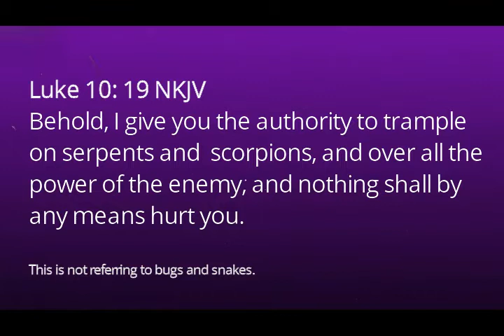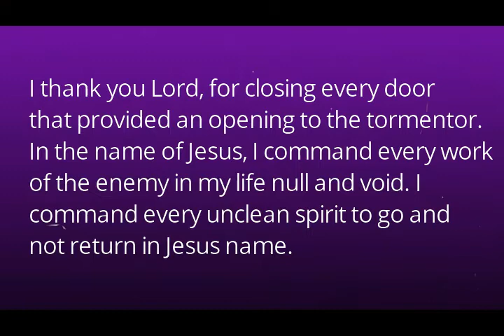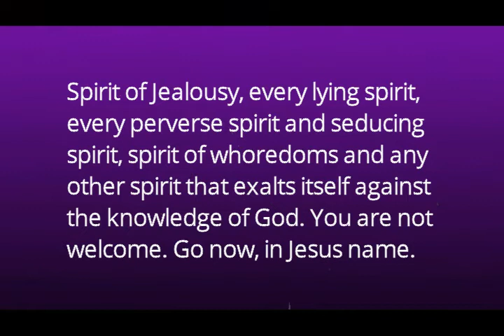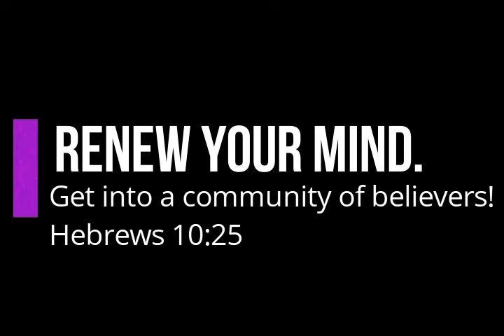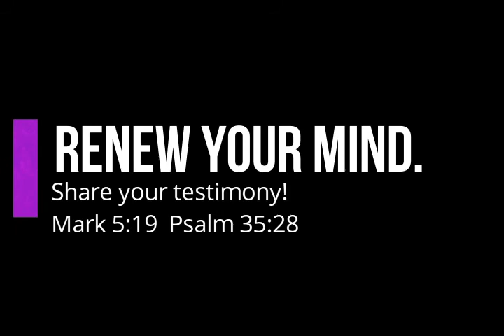Set Yourself FREE with Six Steps to Freedom Part 6 - Cleaning House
This is video 6 in a 6 video series. It takes LESS than an hour to watch the videos. Perhaps more time to process the prayer and seek the Lord.  There are a lot more teaching videos on the website.

Lisa Piper gives step by step instructions on how to be delivered, healed, and whole through deliverance and freedom ministries. If there are still issues remaining after going through the videos, there are many more videos available.

Lisa also recommends the books or videos as excellent resources and places to start your journey:
1. Set Yourself Free by Robert Heidler
2. Free Indeed video series on YouTube by Robert Morris
3. Driven to be Free from Food Addictions and Eating Disorders by Lisa Piper and Amber Hackney
For more videos, handouts and resources go